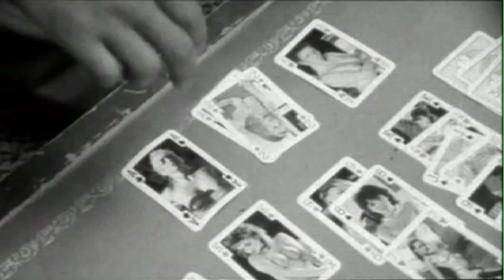Stay Clean - Race Owen as Martin Plunkett - James Ellroy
Short film baser in part on James Ellroy's book "Killer on the Road"